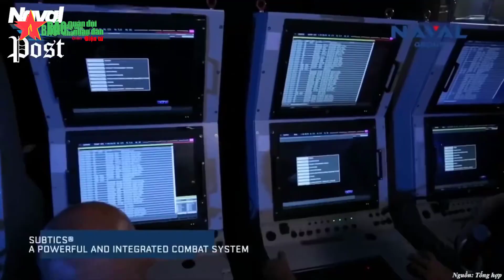Quân sự thế giới hôm nay (6-4): Su-34 của Nga tập kích bằng bom nhiệt áp ODAB-500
Quân sự thế giới hôm nay (6-4) có những nội dung sau: Su-34 tập kích bằng bom nhiệt áp ODAB-500, Hải quân Pháp đưa tàu ngầm Duguay-Trouin vào hoạt động, UAV Sokol-300 của Ukraine có thể vươn tới Bắc cực.